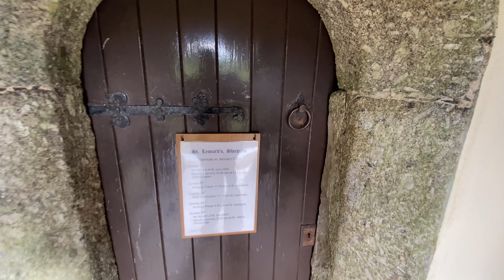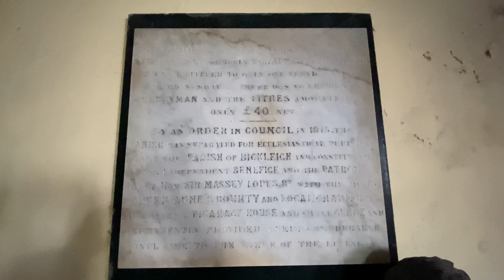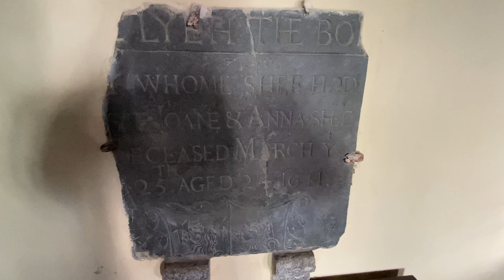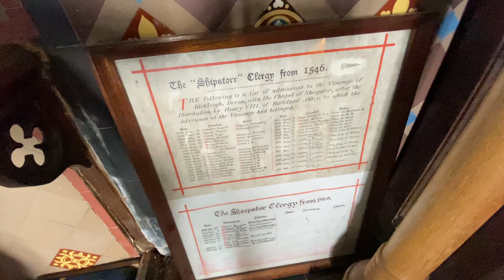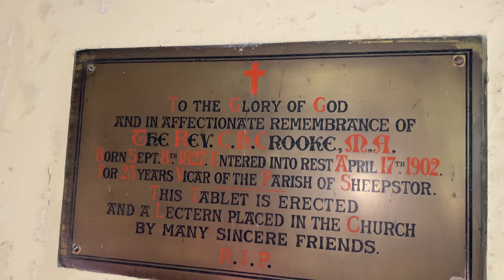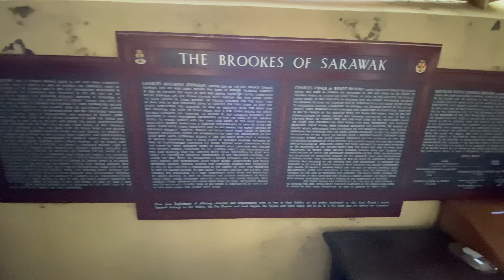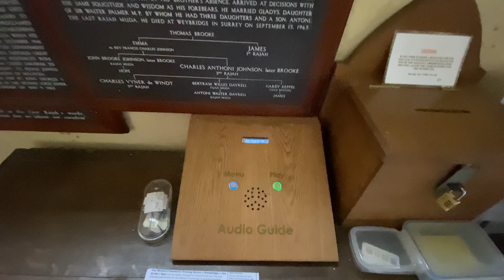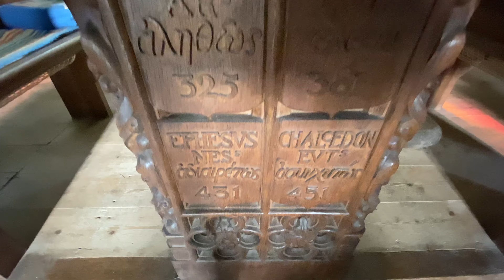ЦЕРКОВЬ СВЯТОГО ЛЕОНАРДА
Church of St Leonard (Церковь Святого Леонарда) Над главным находится череп с пшеницей, растущей над песочными часами. Над ним находятся слова (на латыни) "Как проходит час, так и жизнь", под ним "Смерть - дверь жизни" и на свитке "Душа вернется". Все датируется примерно 1640 годом.Пшеница символизирует жизнь от смерти (череп и кости) и Христа, который был «хлебом жизни» и хлебом в Причастии.